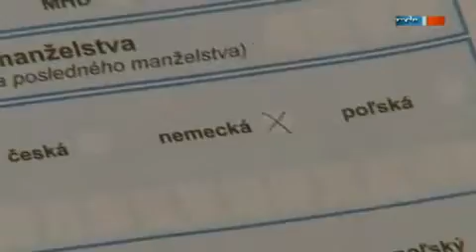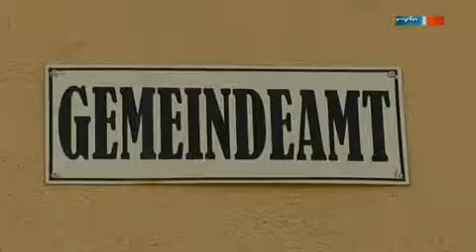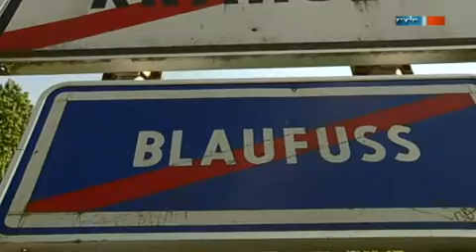Slowakei: Das letzte deutsche Dorf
Ein Film von Danko Handrick

Blaufuss im slowakischen Erzgebirge -- das letzte deutsche Dorf in der Slowakei. Nie habe sie ihre Heimat verlassen, erzählt Regina Lukáčová (65) in altertümlichem Karpatenschwäbisch. Doch nun verlässt die Heimat sie. Das Dorf wird bei der gerade laufenden Volkszählung seinen Sonderstatus verlieren -- aus Deutsch-Blaufuss wird das slowakische Krahule. Symbolisch geht damit auch ein dreiviertel Jahrtausend deutscher Siedlungsgeschichte in den Karpaten zu Ende.

Heroin oder Extasy? Fehlanzeige -- ganz oben auf Tschechiens Drogen-Hitliste steht ein anderer Stoff: Pervitin, auch bekannt als Crystal. Das synthetische Aufputschmittel kann aus frei verkäuflichen Medikamenten in jedem Kellerlabor destilliert werden. Die Droge ist billig -- doch sie fordert einen hohen Preis: Psychosen, rasanter körperlicher Verfall, unmittelbare Abhängigkeit. Inzwischen nehmen sich auch vietnamesische Banden der Heimwerker-Droge an - und drücken sie verstärkt über die Grenze. Tschechisches Pervitin wird Sachsen zu einem immer größeren Problem.

Trickbetrüger haben es wieder einmal auf deutsche Touristen abgesehen. Mit fingierten Autopannen locken sie hilfsbereite Reisende in die Falle. In unserem Sprachkurs "Mirnixdirnix" zeigt Petr Kumpfe, wie man schlagfertig reagieren kann.

Auf gute Nachbarschaft
Sendung vom Sa., 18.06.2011, 18:00 Uhr (MDR)